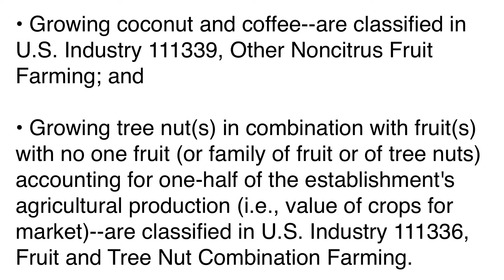What is NAICS Code 111335? | Class Codes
This U.S. industry comprises establishments primarily engaged in growing tree nuts.

• Growing coconut and coffee--are classified in U.S. Industry 111339, Other Noncitrus Fruit Farming; and

• Growing tree nut(s) in combination with fruit(s) with no one fruit (or family of fruit or of tree nuts) accounting for one-half of the establishment's agricultural production (i.e., value of crops for market)--are classified in U.S. Industry 111336, Fruit and Tree Nut Combination Farming.